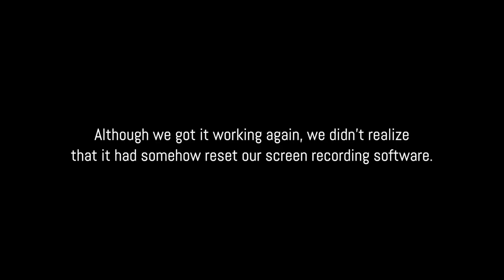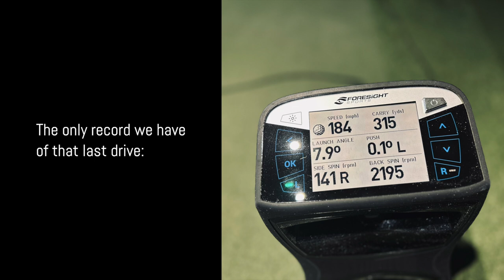Technology Failure Cost Us a Great Video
Disappointed we weren't able to share what was an awesome session comparing the FreeFlex and AutoFlex shafts due to a tech failure in the studio. But we'll reshoot it next week!